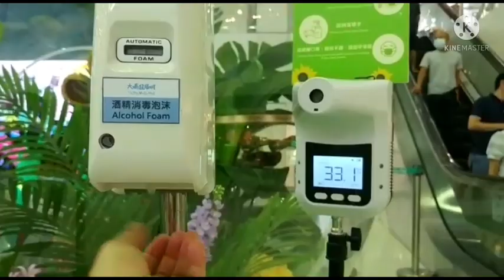SUN FLOWER 🌻 ||ANDYDELACRUZVLOG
SUN FLOWER🌻